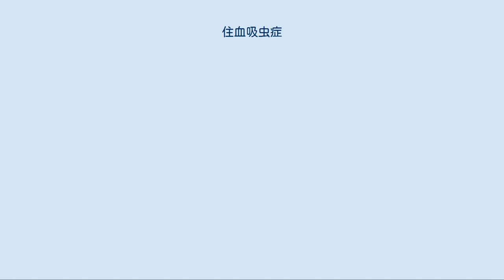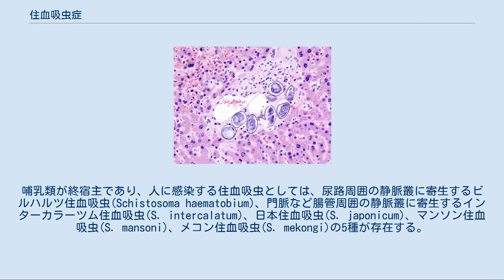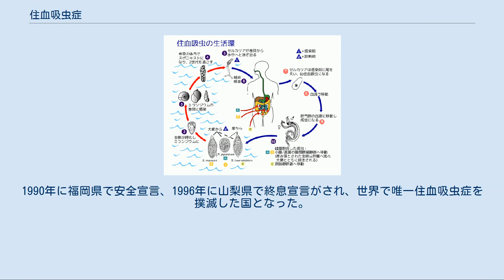住血吸虫症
住血吸虫症（じゅうけつきゅうちゅうしょう、Schistosomiasis）とは、住血吸虫科に属する寄生虫に感染することにより引き起こされる病気の総称である。
致死率こそ高くないものの、長期にわたり内臓を痛める慢性疾患であり、社会的経済的影響が大きい。
淡水産の巻貝が中間宿主となっており、皮膚を汚染された水に浸すことで感染する。
 WHOによれば、世界77ヶ国で2億人以上が感染しているとされる。
 顧みられない熱帯病のひとつである。
 腕に生じたセルカリア皮膚炎 住血吸虫症は基本的には慢性疾患である。
住血吸虫が皮膚から侵入したときにかゆみを伴う発疹（セルカリア皮膚炎）がみられる。
急性期の症状としては、発熱、蕁麻疹、下痢、肝脾腫、せきなどがあり「片山熱」と呼ばれているが、目立った症状のない不顕性感染となることも多い。
更に、終宿主が鳥類の住血吸虫のセルカリア侵入でも皮膚炎が発症するが、虫体は寄生に成功することなくそのまま死滅するため、皮膚炎のみの症状で終息する。
 慢性症状は、成虫の寄生部位によって、尿路住血吸虫症と腸管住血吸虫症とに大別できる。
（住血吸虫はそれぞれ尿路または腸管を取り巻く静脈叢に寄生する。） 尿路住血吸虫症では、血尿がみられ、進行すると尿路の線維症や腎炎が認められる。
合併症として膀胱癌が増えることも知られている。
病変は生殖器にも及び、女性では陰部の炎症や出血、結節、性交痛など、男性では精嚢や前立腺に異常が見られ、不妊の原因にもなる。
 腸管住血吸虫症では、腹痛、下痢、血便などがみられる。
進行すると肝硬変がおこり、門脈圧亢進により腹水が溜まる。
食道静脈瘤が認められ、吐血する場合もある。
脳腫瘍に似た症状を示すこともある。
 吸虫（扁形動物）のうち、住血吸虫科に属する寄生虫が病原体である。
雌雄異体で血管に寄生するという点で特徴的。
哺乳類が終宿主であり、人に感染する住血吸虫としては、尿路周囲の静脈叢に寄生するビルハルツ住血吸虫(Schistosoma haematobium)、門脈など腸管周囲の静脈叢に寄生するインターカラーツム住血吸虫(S. intercalatum)、日本住血吸虫(S. japonicum)、マンソン住血吸虫(S. mansoni)、メコン住血吸虫(S. mekongi)の5種が存在する。
 それ以外にも野生動物や家畜に感染する種が知られており、これらが人に対してセルカリア皮膚炎を起こすこともある。
 住血吸虫は哺乳類を終宿主、淡水産巻貝を中間宿主としており、いずれの種もおよそ似たような生活環を持っている。
 巻貝[編集] 終宿主から排出された虫卵(1)は、淡水に接することで孵化しミラシジウムが泳ぎ出す(2)。
 ミラシジウムは淡水産巻貝の体表から感染し(3)、組織内で嚢状のスポロシストへと変態する(4)。
 この母スポロシスト内で、幼生生殖により娘スポロシストが形成される。
 娘スポロシストは中腸腺へ移行して、ふたたび幼生生殖により多数のセルカリアを形成する。
 セルカリアは宿主貝の概日リズムに応じて脱出し、水中を遊泳する(5)。
 哺乳類[編集] セルカリアは哺乳類の皮膚にたどり着くと、タンパク質分解酵素を分泌して皮膚内へと侵入し(6)、 その頭部のみがシストソミューラへと変態する(7)。
 シストソミューラは2日間ほど皮膚に滞在し、細静脈から血流に乗って肺へ向かう(8)。
 肺で成虫に変態したあと、感染8日から10日ほどで肝臓の類洞へとたどり着き、 口吸盤を発達させ赤血球を捕食して成熟する(9)。
 成熟した住血吸虫は体長10mm程度で、雌がやや短い雄の抱雌管にはさみこまれるように対になり、最終的な寄生部位へと移動して産卵する(10)。
 セルカリアの感染から成熟して産卵を始めるまでには6～8週間かかり、数年から20年ほど寄生を続ける。
産まれた虫卵は、消化管もしくは尿路から宿主体外へと排出される。
 遊泳や水飲みなど水と接するときに感染する。
漁業や水田の耕作などの作業で水につかったときにも感染し得る。
 肝臓に認められた日本住血吸虫の虫卵 マンソン住血吸虫や日本住血吸虫が腸間膜や直腸の静脈に移動するのに対して、 ビルハルツ住血吸虫は直腸静脈叢を経由して膀胱、尿管、腎臓などの静脈叢へ移動する。
 この寄生部位の差が、腸管住血吸虫症と尿路住血吸虫症という症状の差を生み出す。
 しかし感染している親虫が症状を引き起こすのではなく、親虫が産んだ虫卵に対して宿主が免疫応答して激しい炎...